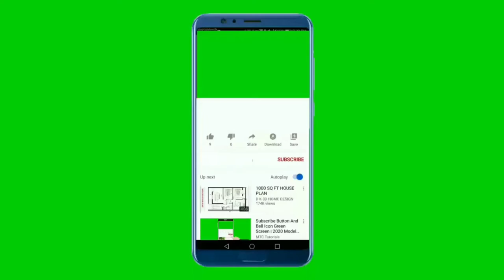(EXTENDED SCENE!) - INFAMOUS SCREAMING GOAT AND HIS COUSINS!! (HEAR EM!)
One of many different breeds of goat that sound human, can scream and even yell - check them out!
Attribute: Floofz Inc